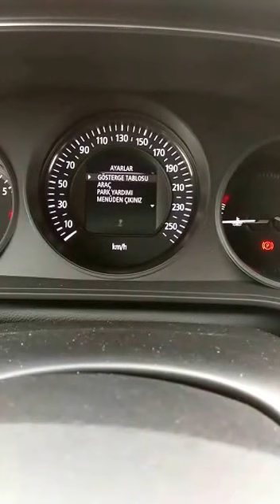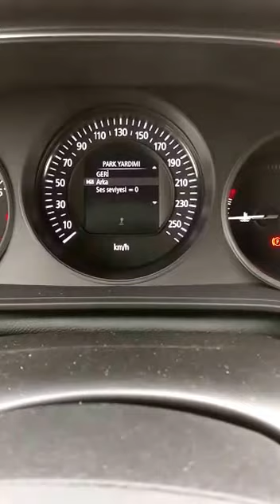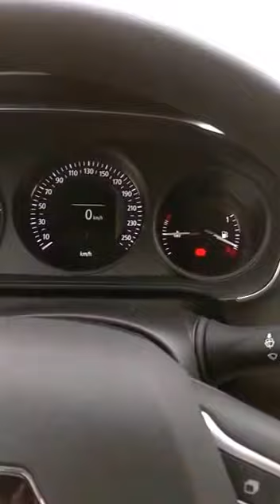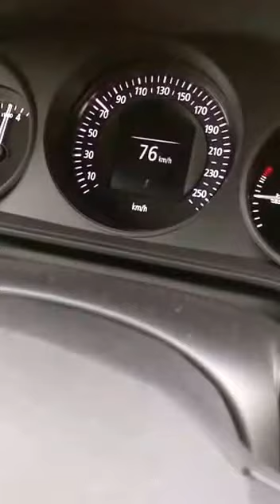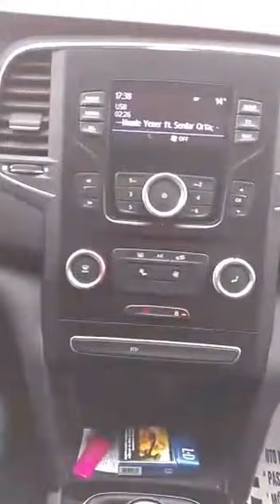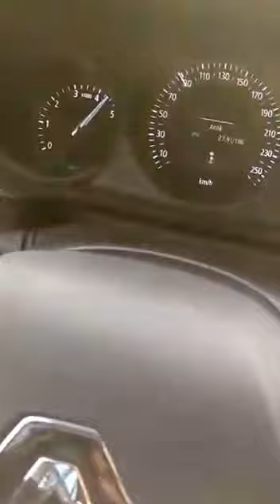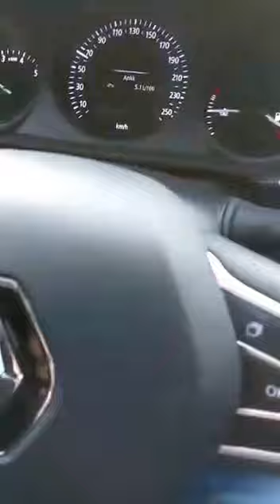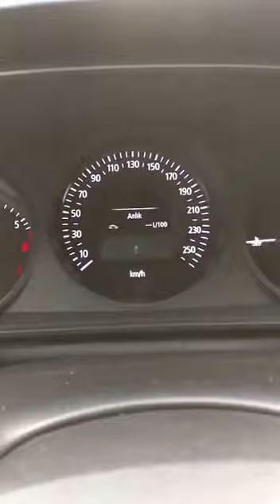Megane4 1.6 benzinli Joy Tanıtım videosu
Video için UFUK KILIÇKAYA arkadaşımıza teşekkürler